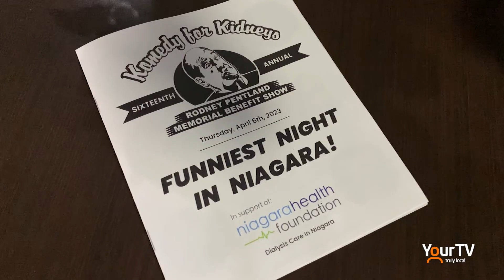The 16th Annual Komedy For Kidneys Rodney Pentland Memorial Benefit Show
The Source's Anthony Luongo made a trip to The Greg Frewin Theatre Thursday night to speak with Mark Matthews, co-organizer of the annual Komedy For Kidneys night, that raises funds for dialysis care in Niagara. Check out his report on one of the funniest nights in Niagara!